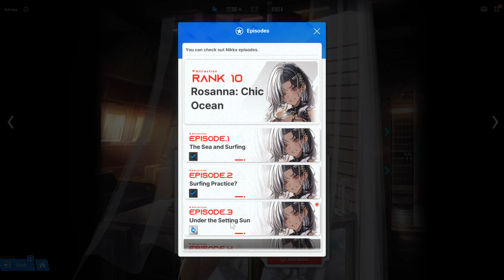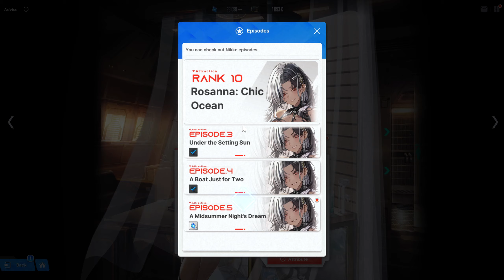GODDESS OF VICTORY: NIKKE | Attraction: Rosanna: Chic Ocean: Episodes 1-5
Playing through all of Rosanna: Chic Ocean's Episodes from 1 to 5 from the Nikke Bond system from GODDESS OF VICTORY: NIKKE using the PC version.

00:00 Episode 1 [The Sea and Surfing]
03:06 Episode 2 [Surfing Practice?]
06:23 Episode 3 [Under the Setting Sun]
10:14 Episode 4 [A Boat Just for Two]
13:46 Episode 5 [A Midsummer Night's Dream]